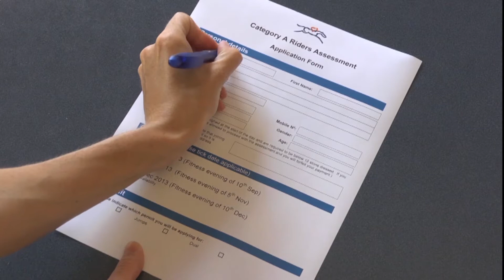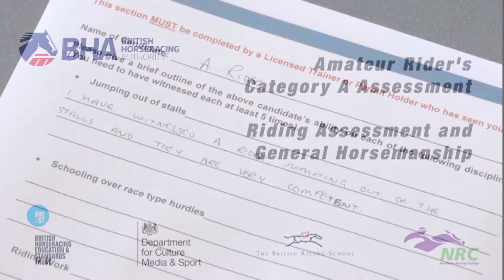Category A Pre Assessment Video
Are you considering taking out your Category A Amateur Rider Permit? The watch this short video about how to go about it and what's involved